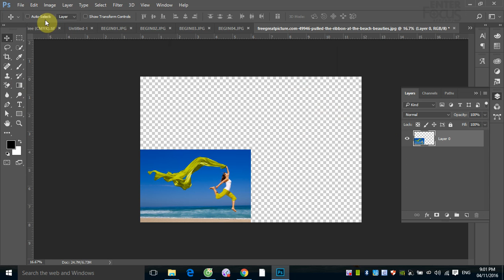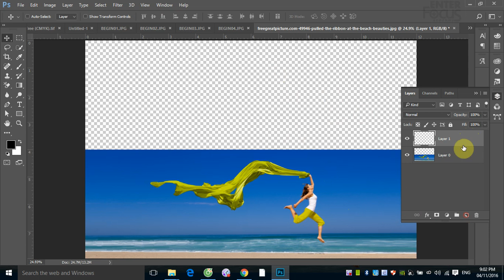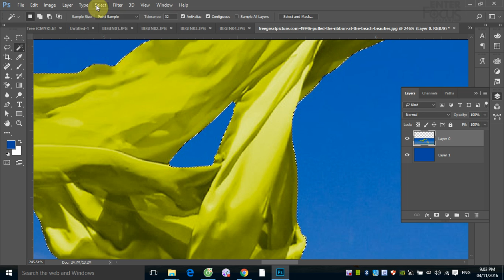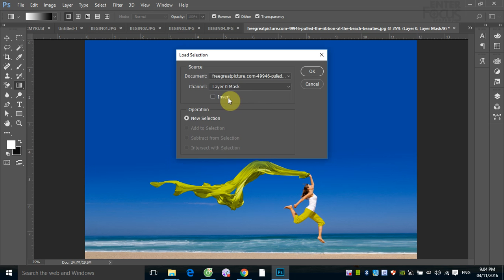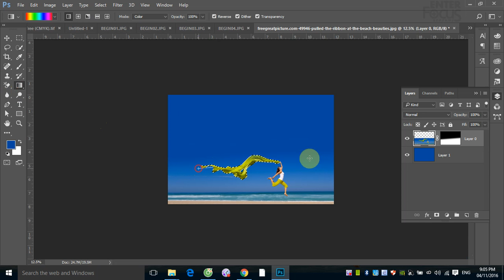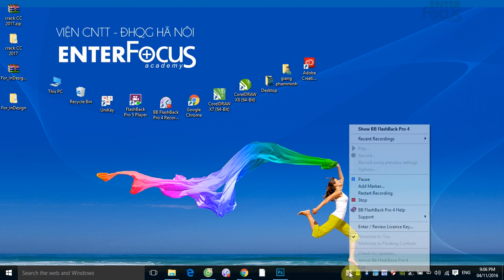Học Photoshop: Demo kỹ thuật che dấu hình ảnh bằng Layer Mask